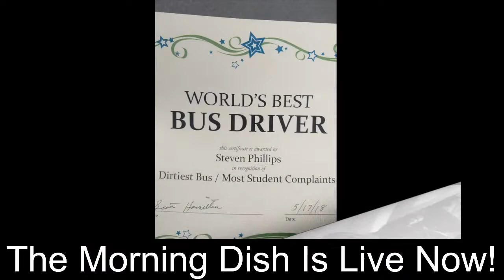The Morning Dish Live With Bo Hatchett